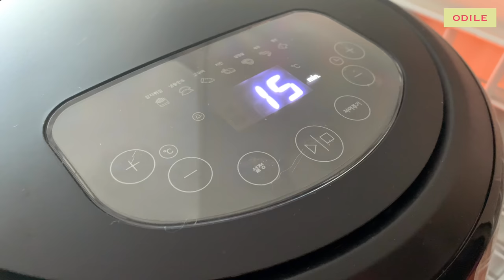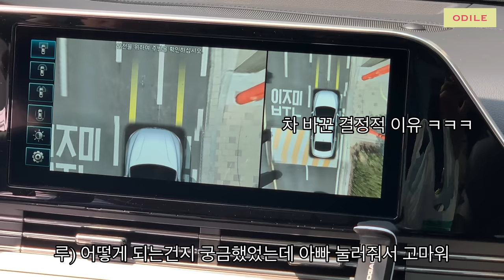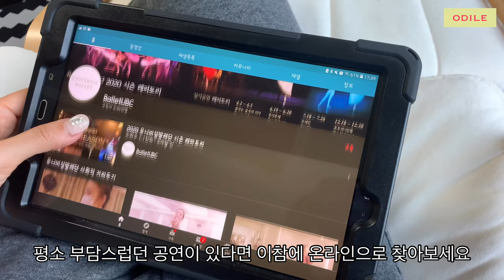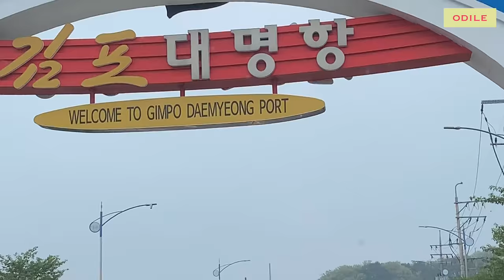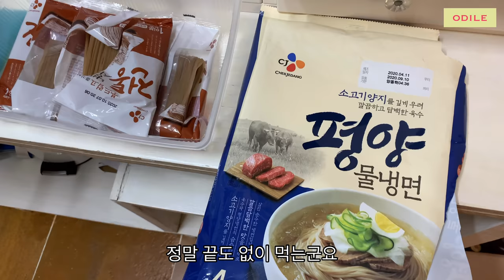ENG)vlog “ 한국생활 • 엄마일상 • 김밥말기 • 언택트여행 • 작은일상 • Korean Life • Uncontact Trip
집순이 4개월차,
온라인 공연에 푹 빠져
매일 볼 것, 들을 것이 너무 많아
바쁜 하루를 보내고 있어요 ☺️🎵

가족의 달 5월,
사랑하는 가족을 위해
개인위생을 더욱 철저히 지켜봅시다 🛁👏🏻🧼

The snow must go on!🎵
and we can protect our loved ones by thoroughly protecting our own hygiene🛁👏🏻🧼